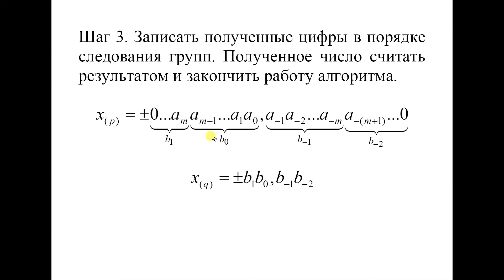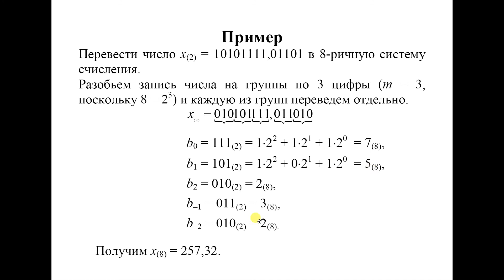Алгоритм группирования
Алгоритм перевода чисел из одной системы счисления в другую для случаев степенной зависимости между основаниями систем счисления:  q = p в степени m; p, q – натуральные, m – целое положительное; р – основание исходной системы счисления, q – основание системы счисления, в которую производится перевод, p меньше, чем q